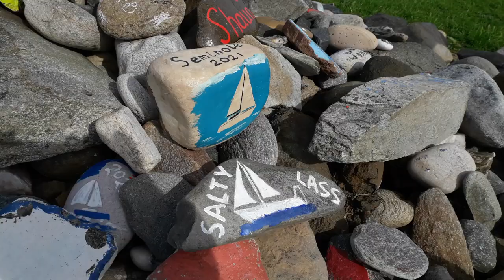Sailing UK - Larne - Gigha - Northern Ireland - Scotland - Ep. 254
We depart the Secret Anchorage for Scotland and run the gauntlet of the North Channel to arrive at the island of Gigha

About us

Follow us